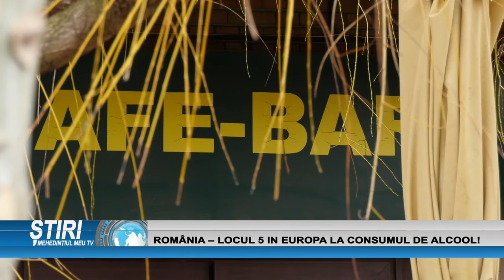ROMÂNIA - LOCUL 5 ÎN EUROPA LA CONSUMUL DE ALCOOL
Aflată printre cei mai mari producători de vin din lume, România a urcat in ultimii ani și în topul țărilor cu cei mai mulți consumatori de alcool, fiind pe locul 5 în Europa.Chiar dacă cei mai multi preferă berea, spre deosebire de alți europeni, români prepară acasă și alte băuturi.